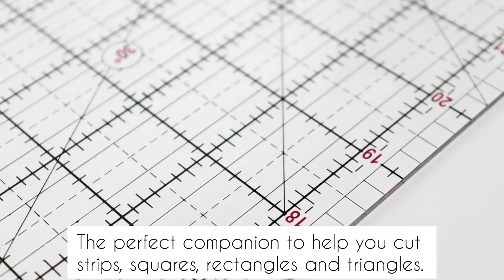Isomars Garment Patchwork Quilting Ruler | Fashion Designing Quilting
-Isomars Garment Patchwork Quilting Ruler is made from clear acrylic.

-This quilting ruler is available in 3 sizes : 12 inches, 18 inches and 24 inches (with with 6 inches of each)

-The rate of transparency allows you to see the drawing medium below template for easy positioning.

Isomars Templates contain precision-milled shapes and provide complete accuracy and symmetry.

The templates eliminate the time consuming job of drawing outlines with rulers and dividers.